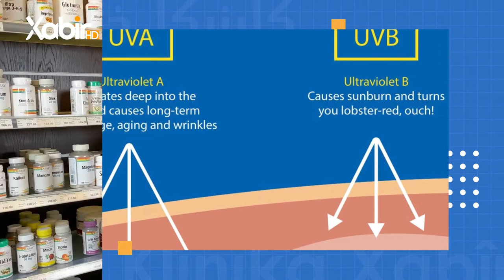بەرنامێ كلینكا خابیر | دکتور ئیسلام یاسین | کاریگەریا حەتاڤێ ل سەر دەرمانا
بابەت:  کاریگەریا حەتاڤێ ل سەر دەرمانا
ـــــ
هەمى ئەکوانتێن دەزگەهێ خابیر